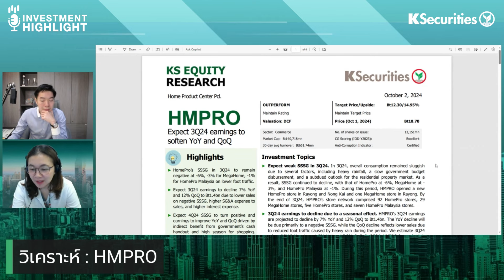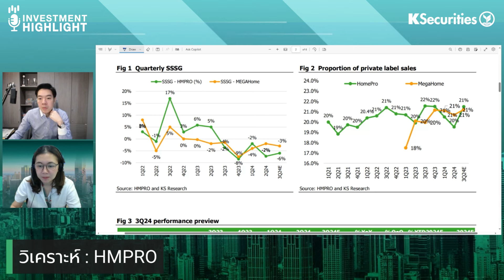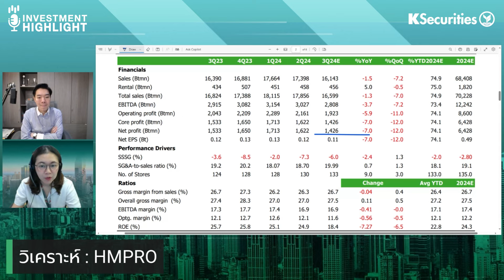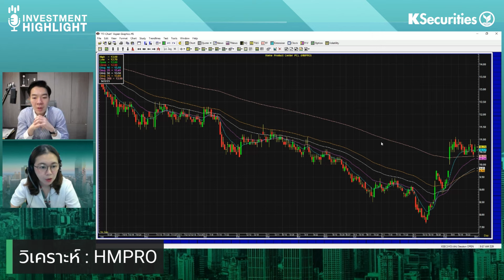🏦 HMPRO เงิน 10,000 รัฐกระตุ้น ลุ้นฟื้นไตรมาส 4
🏦 HMPRO เงิน 10,000 รัฐกระตุ้น ลุ้นฟื้นไตรมาส 4 (4 ต.ค. 67)